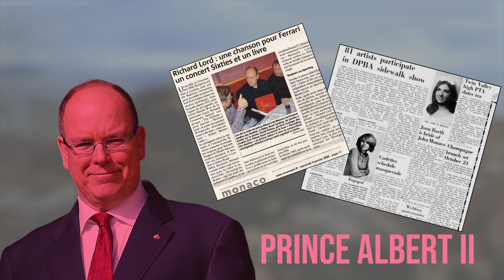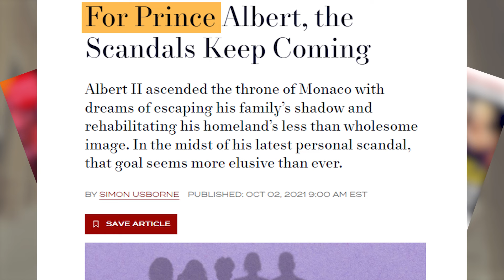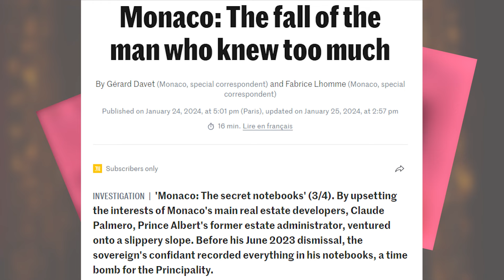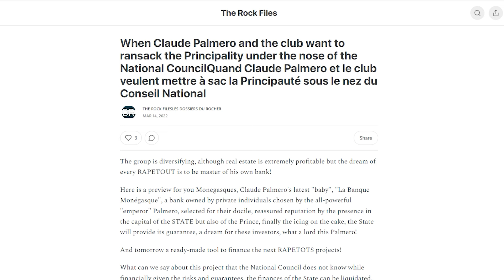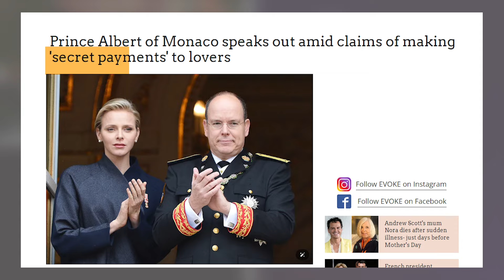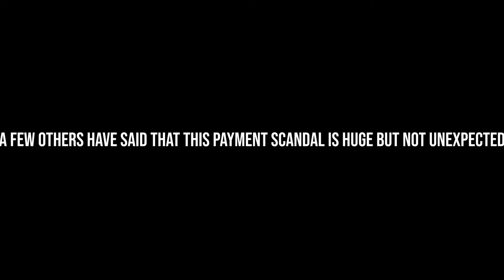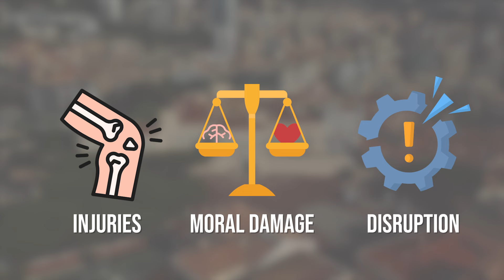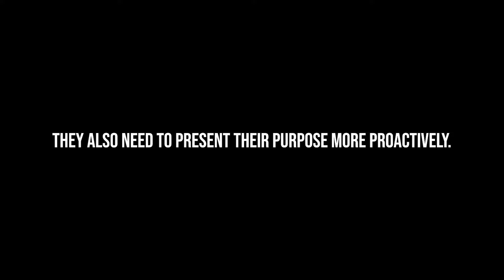Inside Prince Albert of Monaco payments scandal (2024)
A lot of royal families have faced scandals but today we are highlighting one particular royal family and its Monaco royal family, though the monaco royal family has been involved in various scandals. But a new one has surfaced recently and that is the Monaco royal family payment scandal or Prince Albert payment scandal but the big question is what is this scandal? and What are the issues of this Monaco royal family scandal 2024 and which Monaco royal family members are involved? To answer those questions we have compiled the video on Inside Prince Alberts Payments Scandal, and we have tried to provide depth information in it.